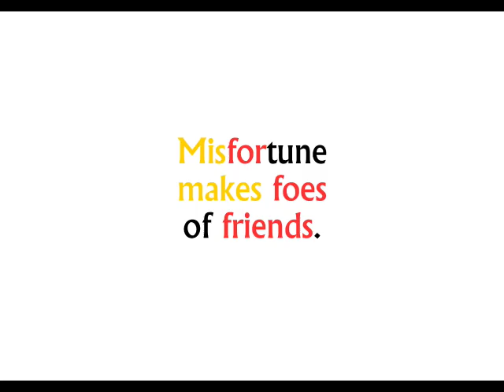Cool Phrases - Misfortune makes foes of friends.